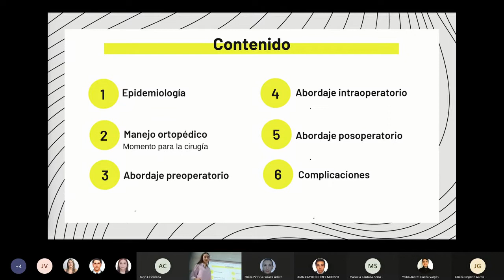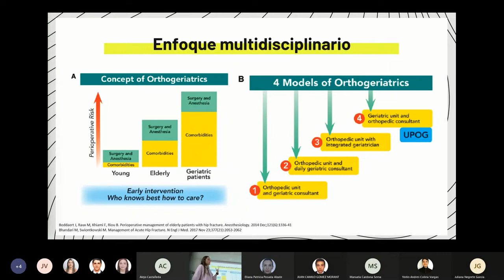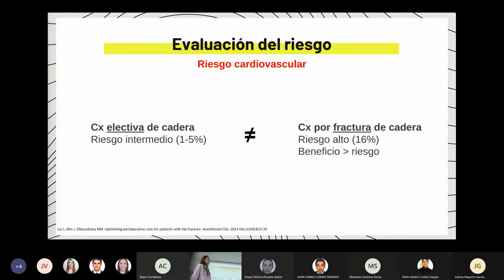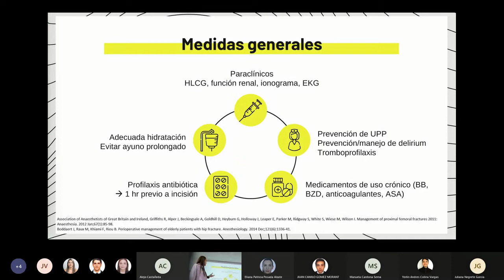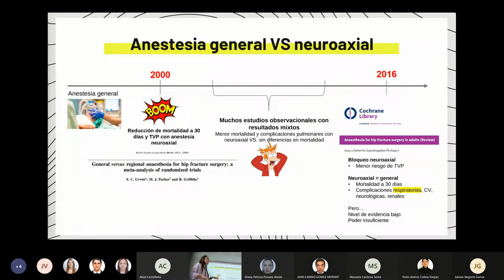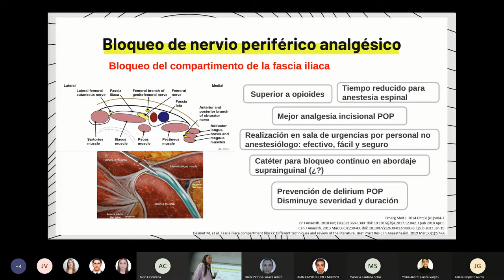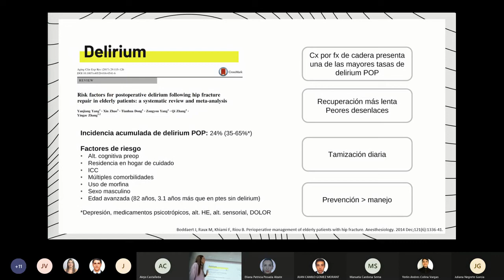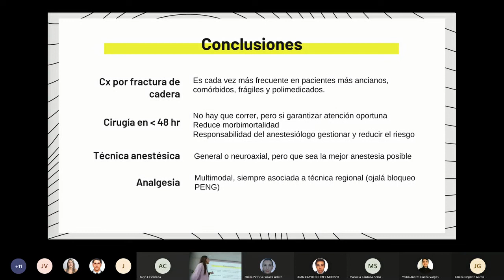Manejo Perioperatorio de la Fractura de Cadera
Nuestra residente de segundo año, Manuela Cardona Serna, nos actualiza sobre el manejo anestésico para la Fractura de Cadera.